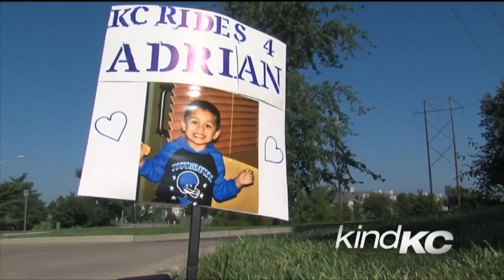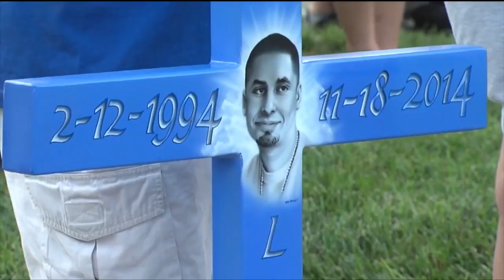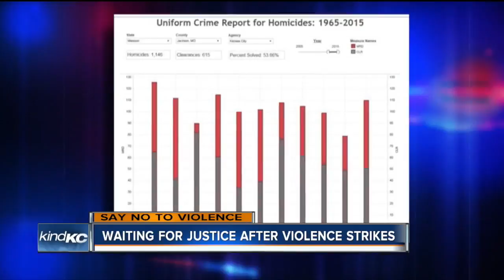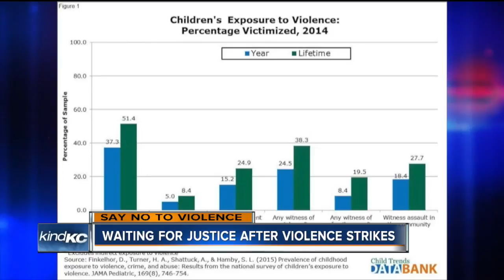KC on track for one of its deadliest years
Kansas City is on track to have one of its deadliest years ever. Victims are as young as 3 years old.